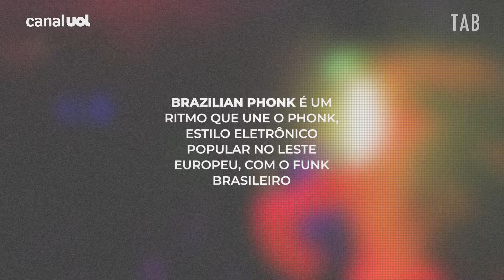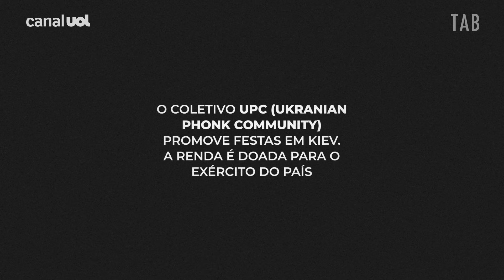Funk brasileiro alivia medo da guerra de jovens na Ucrânia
Jovens ucranianos encontraram no funk brasileiro uma forma de aliviar a tensão e traduzir sentimentos de raiva e incerteza causados pela guerra.

Mesmo sem entender português, eles ouvem faixas brasileiras e se inspiram para criar músicas com vocais em português.

Resultado: funkeiros brasileiros passaram a faturar mais e a ter mais público. Emplacar um hit no leste europeu pode render até R$ 500 mil, apurou o UOL.

Essa conexão já mudou a vida de artistas da periferia do Rio e de SP.

DJs ucranianos se inspiram no funk bruxaria e produzem a variante que chamam de "Brazilian phonk". Dez das 50 músicas virais do Spotify da Ucrânia hoje são do gênero.